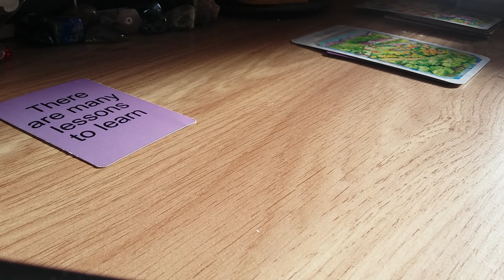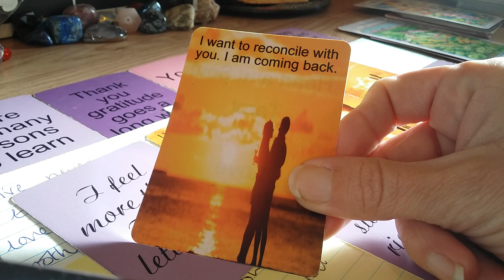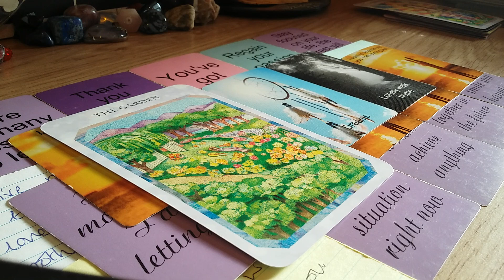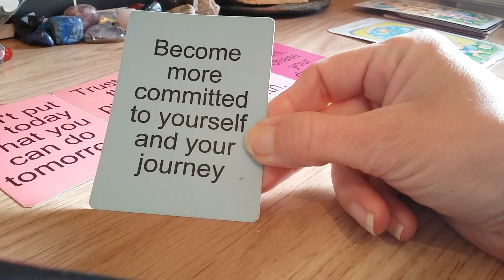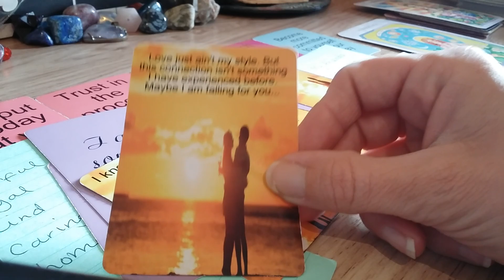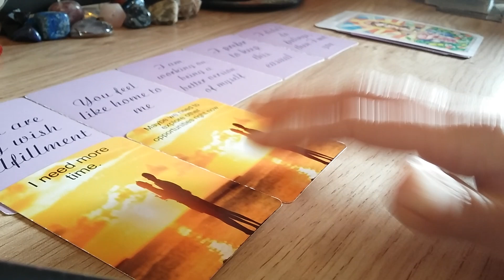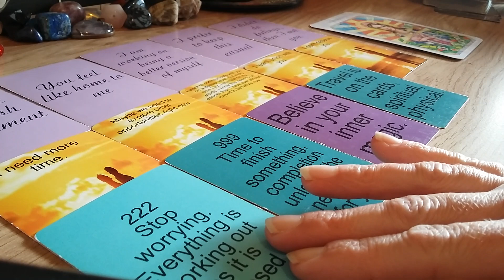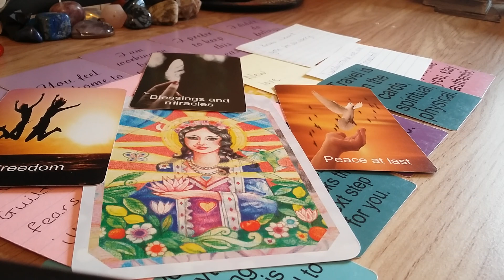💌 Message From Your Person 💌What They Want To Say? Timeless Pick a Card. Crush, ex, soulmate ♥️💜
💌Messages from your person, what they really want to say but don’t? 💌

💓Timestamps: Option 1 1:26 Option 2 10:14 Option 3 20:08

🔮💓To Book a Private Reading

It would be so greatly appreciated
But this is in no way expected or required.💫

If you'd ever like to purchase any deck for the channel you can find my wish list here

 💓Decks used 💓
Rider Waite Tarot Tarot Rider waite Tarot
True love reading cards
Astrology readings cards

💌Personally created decks available to purchase💌
Major arcana Deck
Lessons and Blessings
Circle of love
The Channeled Oracle Guidance Deck